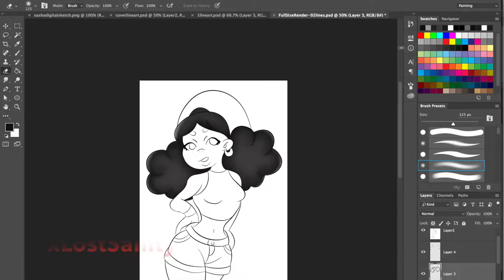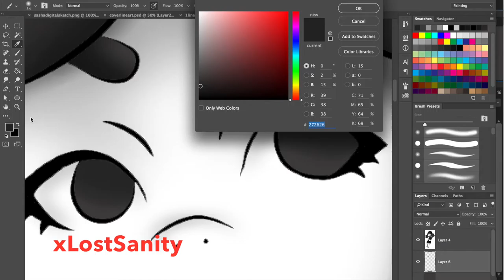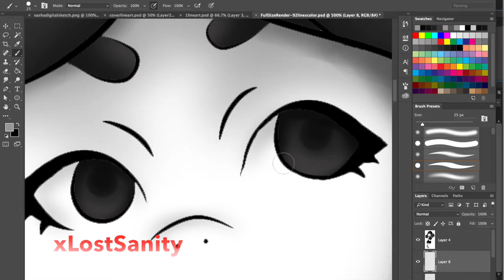Speed Painting My OC Sasha [NO MUSIC]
Quick speed paint of my character Sasha, enjoy!